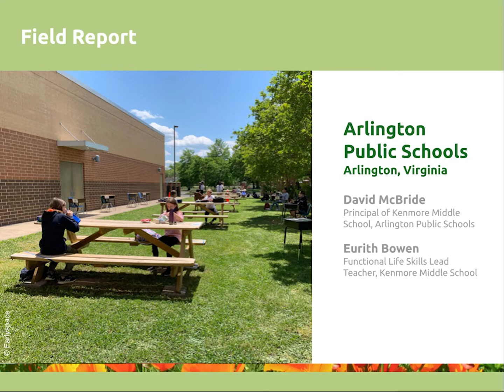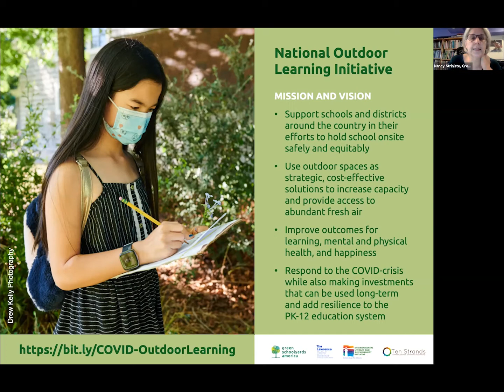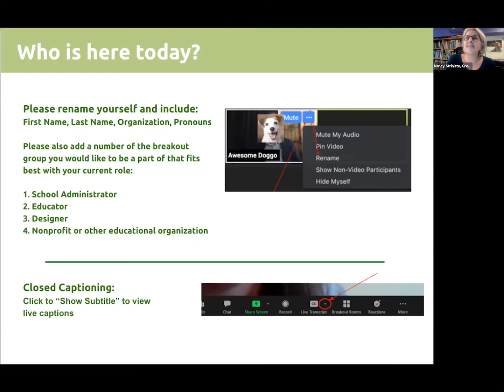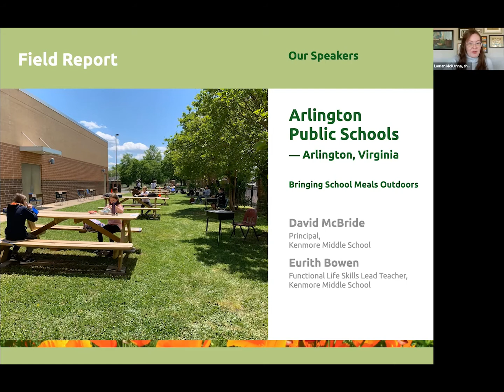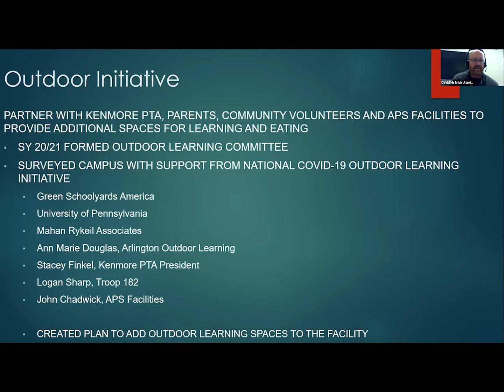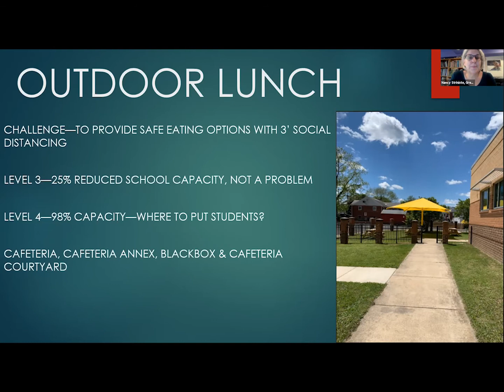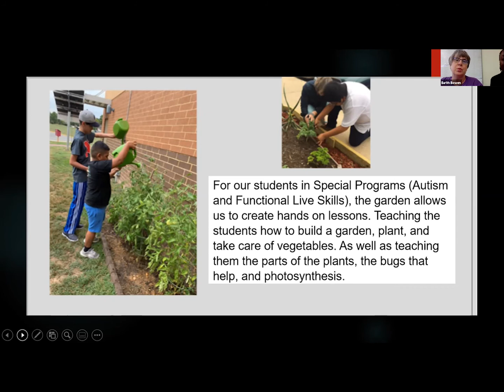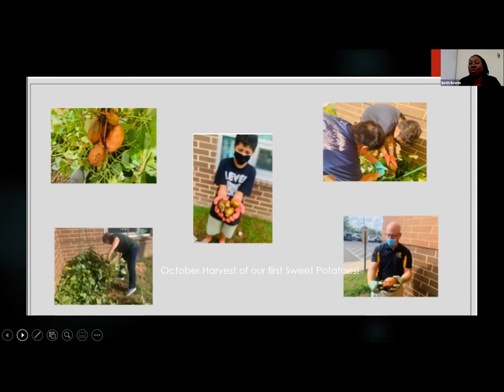Outdoor School Meals and Learning at Arlington Public Schools — Arlington, Virginia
COMMUNITY OF PRACTICE FOR SCHOOLS AND DISTRICTS MOVING LEARNING OUTSIDE
Meeting #38 — October 26, 2021
Field Report given by Kenmore Middle School, Arlington Public Schools — Arlington, Virginia

Since June 2020, the National COVID-19 Outdoor Learning Initiative has been hosting a free, online, public discussion forum for educators and administrators from schools, school districts, and county and state education departments around the country. Participants in this forum gather to share information with one another as they create outdoor learning programs to implement during the pandemic and beyond. Our goal is to provide support and to build a collegial “community of practice” and national network that strengthens the field. Interested members of the public from anywhere in the world are also welcome to join us at our meetings.

In 2020 and 2021, our ongoing conversation in this Community of Practice has focused on addressing the pandemic, but we also recognize the long-term value of outdoor learning and green schoolyards, and believe that investments made now will enrich education and improve the well-being of children and the environment for years to come. Over time, the focus of our discussions will shift to topics related to long-term green schoolyard planning, implementation, and management.

During Meeting #38, on October 26, 2021, our guest speakers were David McBride, Principal of Kenmore Middle School; Eurith Bowen, Functional Life Skills Lead Teacher at Kenmore Middle School; and Dr. Michele Hubert, Special Education, at Arlington Public Schools in Arlington, Virginia. They spoke about their school and school district’s experience with outdoor learning and their school and district’s work to take their school meals outdoors during the pandemic.

For a written case study about Arlington Public School’s work to take meals outdoors during the pandemic, please visit this

GUEST SPEAKERS:

-   David McBride, Principal, Kenmore Middle School
-   Eurith Bowen, Functional Life Skills Lead Teacher,
    Kenmore Middle School
-   Dr. Michele Hubert, Special Education, Kenmore Middle School

MEETING HOSTS:

Green Schoolyards America hosts the Community of Practice on behalf of the National COVID-19 Outdoor Learning Initiative.

-  Lauren McKenna, Program Manager, Green Schoolyards America
-  Nancy Striniste, Director of East Coast Programs,
   Green Schoolyards America

WEBINAR TIMING

     0:00   Meeting introduction by Nancy Striniste,
                Green Schoolyards America
     7:20   Speaker introductions by Lauren McKenna,
                Green Schoolyards America
   11:05   Presentation by David McBride
   18:57   Presentation by Eurith Bowen and Dr. Michele Hubert
   26:50   Questions and discussion

FOR MORE INFORMATION ABOUT HOW TO TAKE LEARNING OUTSIDE DURING AND BEYOND THE PANDEMIC, PLEASE SEE:

National Outdoor Learning Library
National COVID-19 Outdoor Learning Initiative

The National COVID-19 Outdoor Learning Initiative supports schools and districts around the country in their efforts to safely and equitably provide in-person instruction using outdoor spaces as strategic, cost-effective solutions with access to abundant fresh air. The Initiative seeks to equitably improve learning, mental and physical health, and happiness for children and adults during the pandemic and beyond.

FOR MORE INFORMATION ABOUT GREENING SCHOOL GROUNDS AND CREATING LIVING SCHOOLYARDS, PLEASE SEE:

Green Schoolyards America collaborates with school districts and public agencies to create Living Schoolyard Initiatives that transform asphalt-covered school grounds into park-like green spaces that improve children’s well-being, learning, and play while contributing to the ecological health and climate resilience of our cities. We are working to change the norm for school ground design, use, and management so that all children will have access to the natural world in the places they already visit on a daily basis.

Our programs support the living school ground movement, build relationships that help it succeed, and work to embed this perspective in our existing institutions and policy and regulatory frameworks.